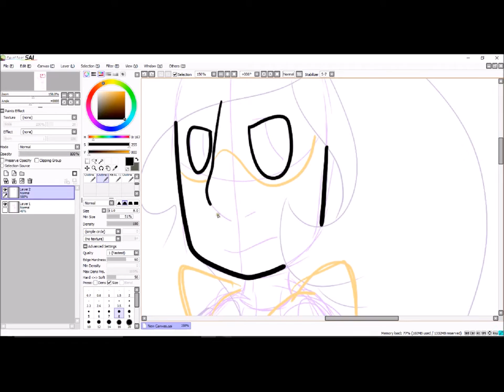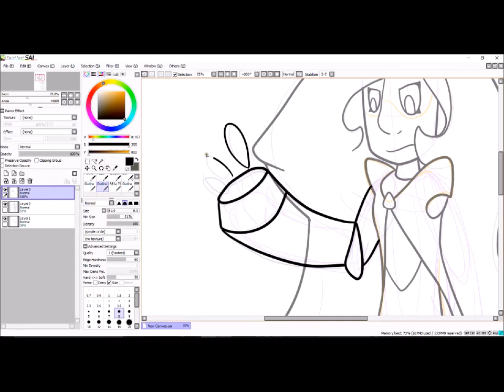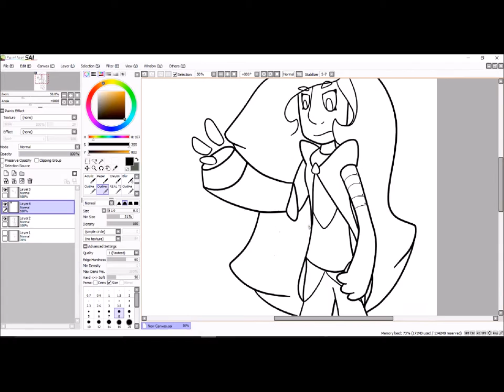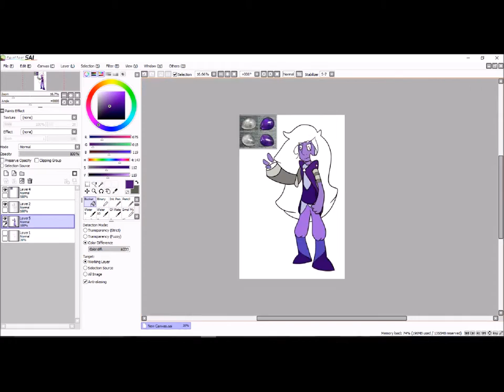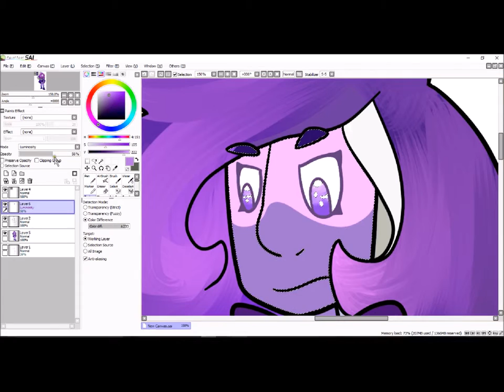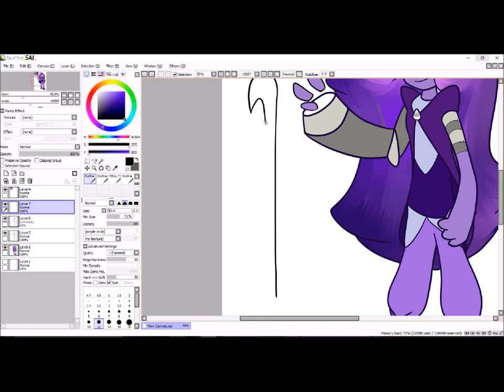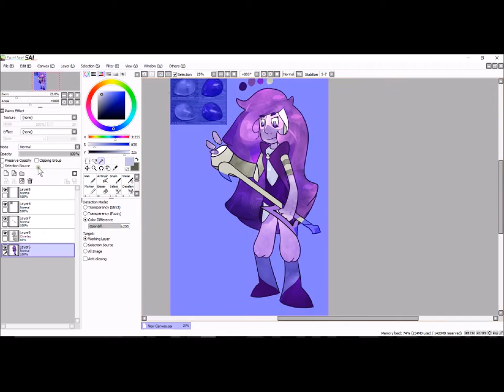Hackmanite Gemsona (SPEEDPAINT)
A speedpaint of my friend's gemsona, Hackmanite! Shiny and purple. Sparkly.